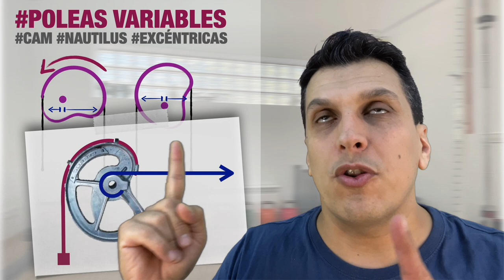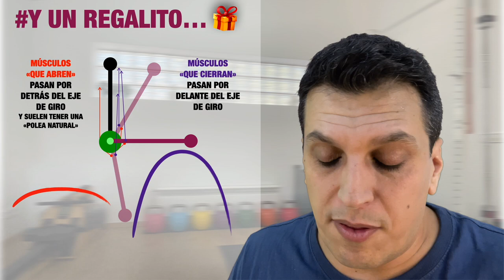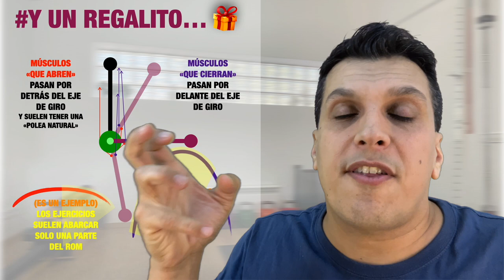PALANCAS Y POLEAS EN BIOMECÁNICA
En este video te muestro las PALANCAS Y POLEAS EN BIOMECÁNICA.
Cómo funcionan las palancas y poleas en el entrenamiento. Poleas que redireccionan, dividen, multiplican o ajustan perfiles. Si te quedas hasta el final, hay “regalo”.

Patreons:
Adrián Amorós, Ferran Marlet, Marcos Rodríguez, Alex Navales, Vicent Sala, Martin Guerrero, Sergi Garcia, Mercè Lloret, Xavier Ramírez;
Pol Garcia, Elisabeth Ortega, Ferran Salip, Eduardo Alberdi, Dani Salguero, Kike Navalon, Miquel Puig, Liliana López, Josemi García, Benjamín Sánchez, Sara Rodríguez, Pablo Turrión, Armand Art, +3 anónimos…